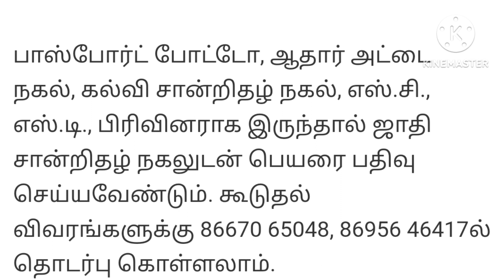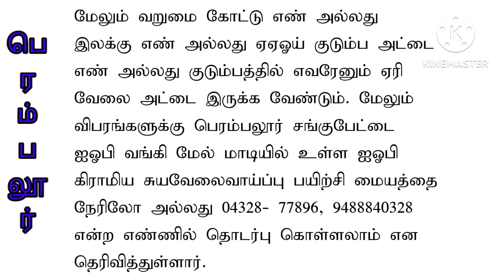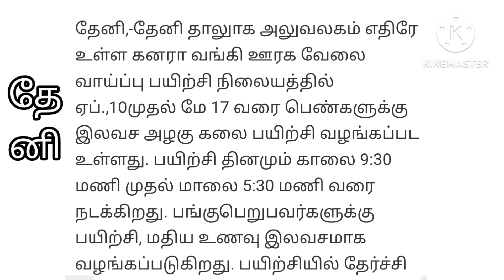மத்திய அரசின் இலவச தொழில் பயிற்சி! மதுரை பெரம்பலூர் தேனி மாவட்டங்கள்